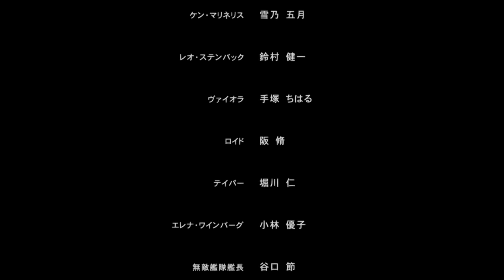ZOE 2 (2019-02-03)